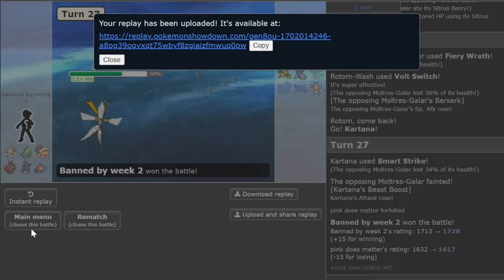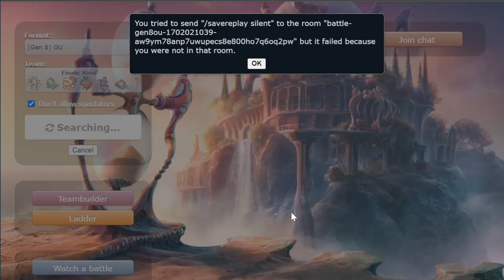THE STRONGEST SAND TEAM TO END SWORD & SHIELD OU (FINALE TRIBAND SAND)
Super strong signature sand team to end SS OU.

00:00 Enter the Battlegrounds
01:47 Team Showcase
02:21 Game 1
03:25 Outplaying makes noob salty
07:07 Game 2
07:55 Band Victini is a monster
09:57 Kartana Sweep
10:26 Game 3
13:05 Kartana Sweep V2
14:31 Game 4
18:55 Tyranitar Endgame
20:55 Game 5
27:58 He choked so many times